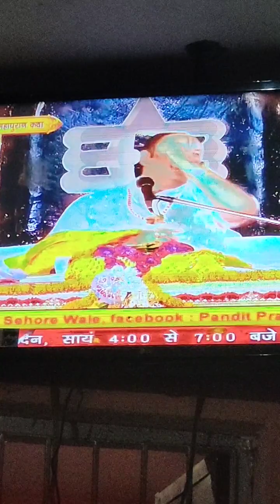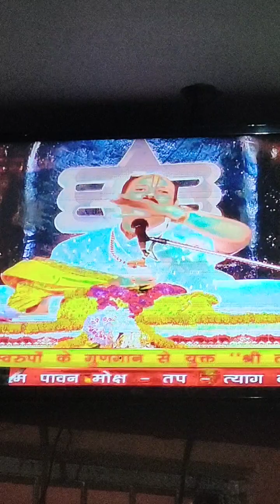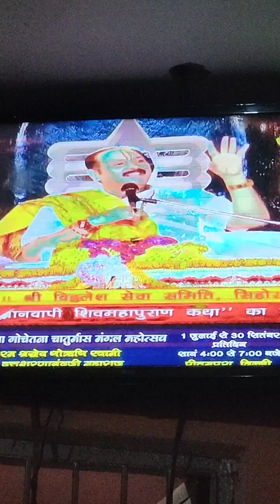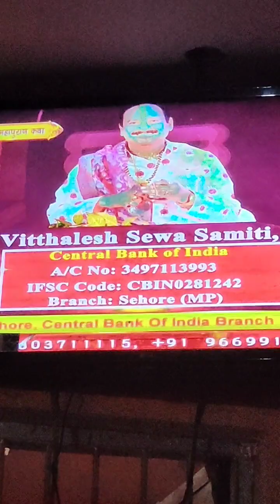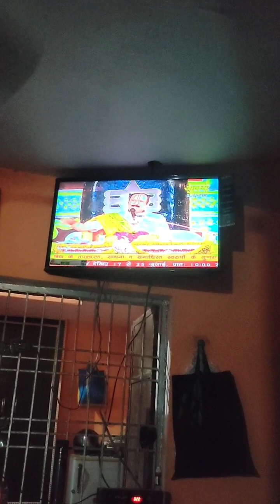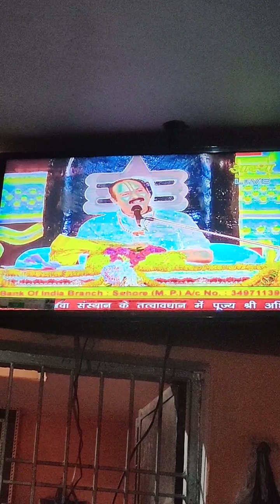शिव महापुराण कथा 🙏🪔🪔🙏